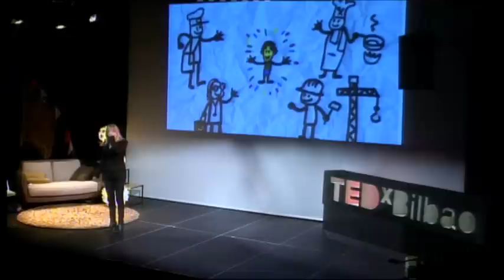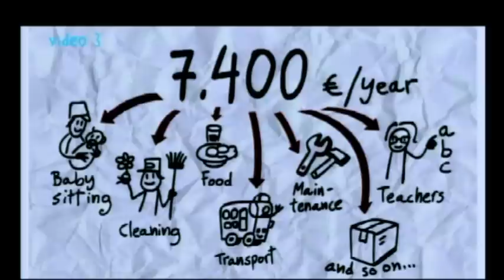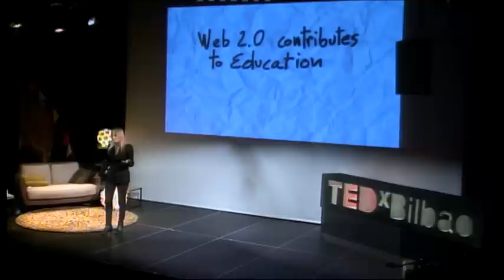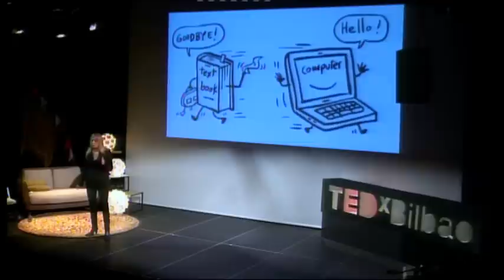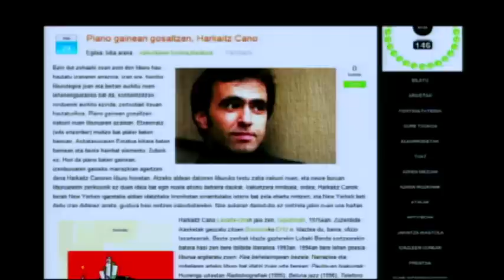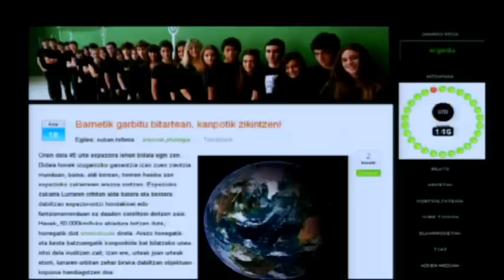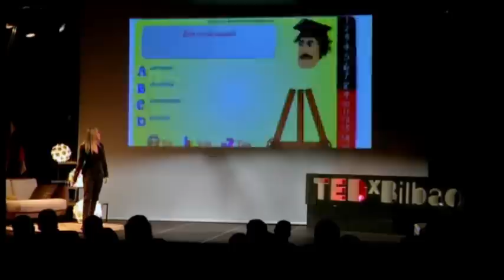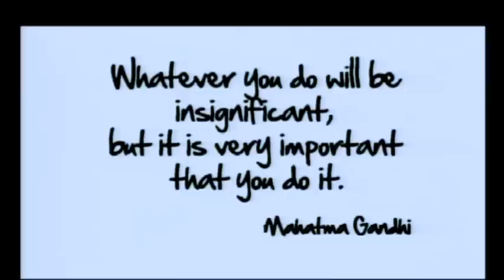Sharing to learn and learning to share: Maite Goñi at TEDxBilbao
Maite Goñi
Maite Goñi (@euskaljakintza) has a degree in Basque Philology from the University of Deusto and another in English Philology  from the UPV-EHU. She is currently a lecturer at Mondragon Unibertsitatea (working in the field of ICT in education) and a teacher at Jakintza Ikastola in Ordizia (teaching Basque Language and Literature).